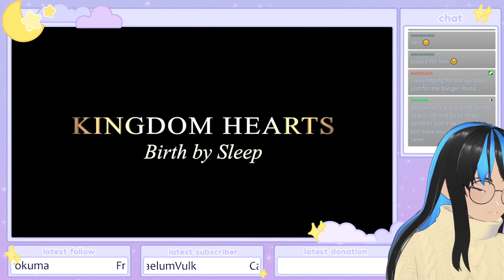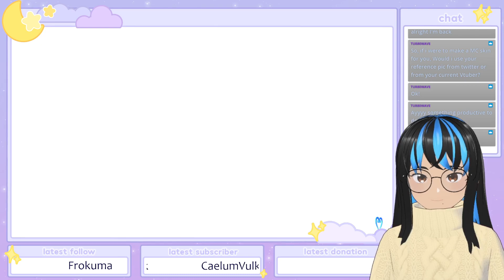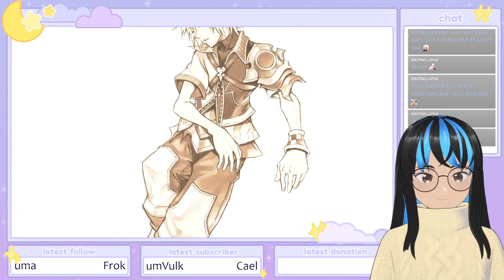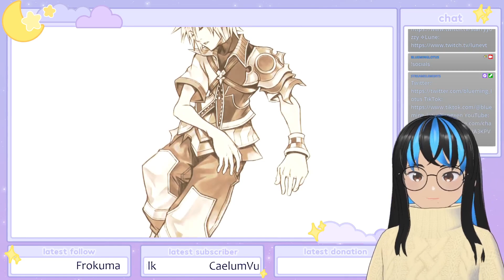(6/16/2023) May your heart be your guiding key | KH: BBS (Ven's route pt. 1)